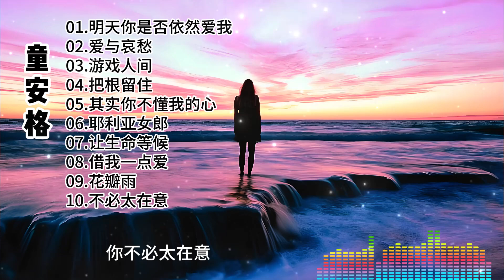经典老歌童安格06 10 每一首歌曲都承载着无数人的回忆